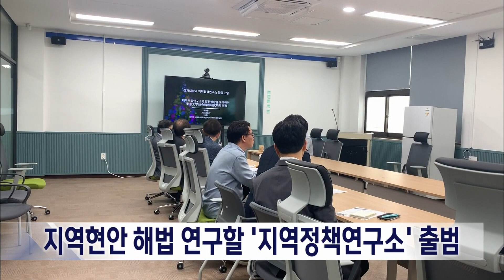2023. 6. 7 [원주MBC] 상지대 '지역정책연구소' 출범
지역사회의 싱크탱크 기능을 하게 될
상지대학교 부설 '지역정책연구소'가
출범했습니다.

연구소는 출범을 기념하는 세미나를 열어,
도쿄 대학 사례를 바탕으로
지역과 지역 대학의 경쟁력 강화를 위한
연구소의 역할을 제시하고,
지역 현안에 능동적으로 대응하는
싱크탱크로 기능할 연구소의 방향성을
모색했습니다.

상지대 부설 지역정책연구소는
세미나와 학술 행사를 통해
지역 사회와 대학이 직면한 문제를
체계적으로 진단하고, 구체적인 해법을
제시하는 역할을 해 나가겠다고
밝혔습니다.